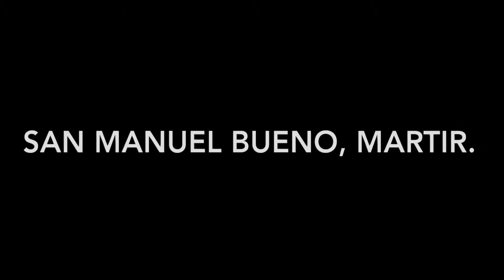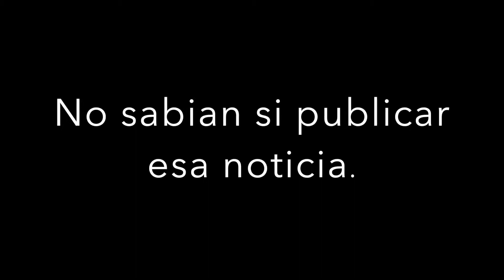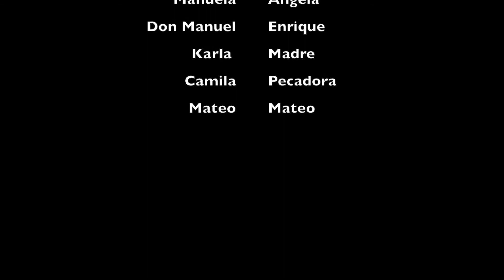San Manuel Buenomartir Period B